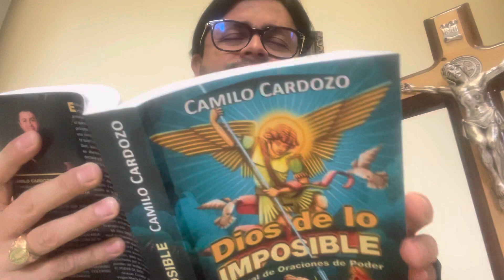Sanando la inmadurez afectiva y psicológica en el nombre de Jesús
-¡SEAMOS AMIGOS!